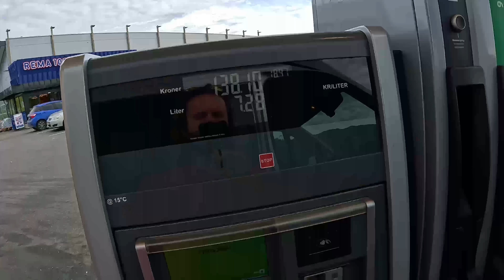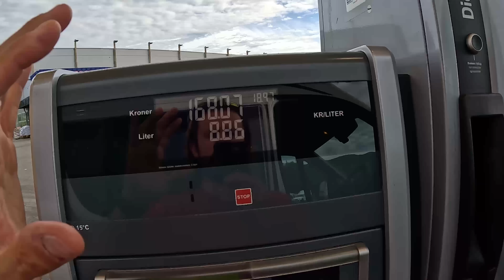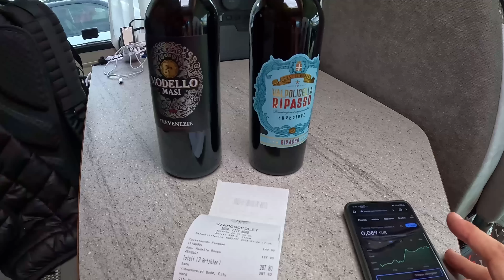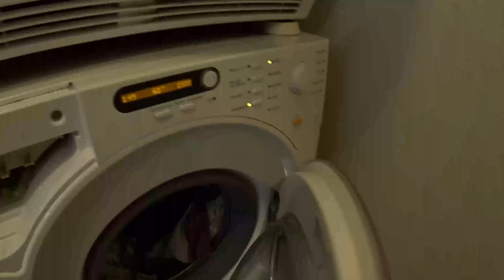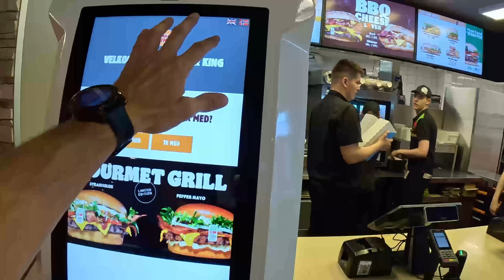GIORNATA IMPORTANTE 🔥 DI NUOVO INSIEME 🤗 FINALE A SORPRESA 😱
EPISODIO 55: Episodio chiave! Sarà una GIORNATA IMPORTANTE quella di oggi, quindi non perdiamo altro tempo e torniamo indietro! Finalmente siamo DI NUOVO INSIEME 🔥 Ovviamente potevano non esserci colpi di scena? Certo che no! FINALE A SORPRESA 🥳

SEGUITECI SU:
🔥 IL NOSTRO AMAZON SHOP

🔥 FILMATO CON:
- GoPro HERO11
- Dji Mavic 3 Classic
- Stabilizzatore DJI RS3 MINI